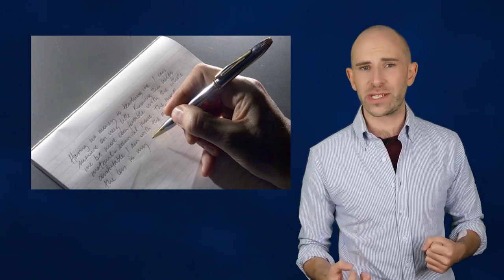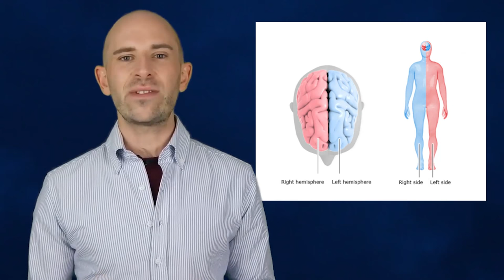Why Some People are Right Handed And Some Left Handed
In this video:

There is no single mechanism that will definitively determine which hand you will prefer. Technology and further studies will continue to help shed light on the subject. What is known is that it essentially comes down to genes and biological asymmetry in the human brain. What tends to be true in so many other aspects of human preference, handedness also seems to be more of a spectrum. You have some people who strongly prefer right or left handedness,  and some that can use both with the same level of comfort. Then there are countless people who have different degrees of ability using their non-dominant hand.